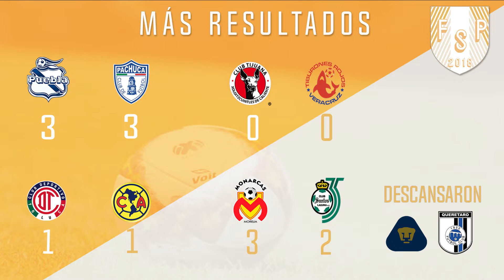Futbol Sin Pendientes #11 Gol 1000 de la Liga MX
Monterrey entra en la historia de la Liga MX femenil tras anotar el gol 1000 en la liga.

Tigres y Chivas son imbatibles rumbo al cierre del campeonato.

Alexia Delgado brilla en USA con un gol bastante importante en la historia de su club.

Sin duda alguna Charlyne Corral es una de las jugadoras mas representativas de nuestro futbol. Acompáñanos a ver su carrera.

Por que el Futbol es Sin Pendientes